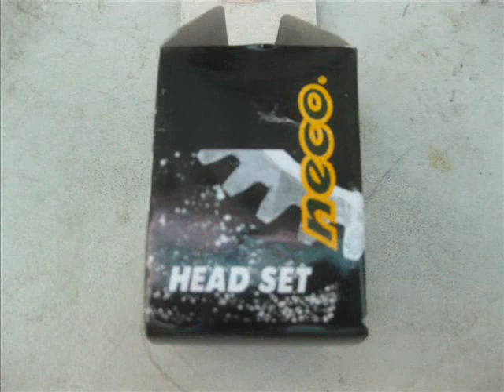Red fixie bike aka El Torro Rojo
You can buy this bike at the best fixie bike shop in San Fernando Lu's Bikes or see more pictures of this bike